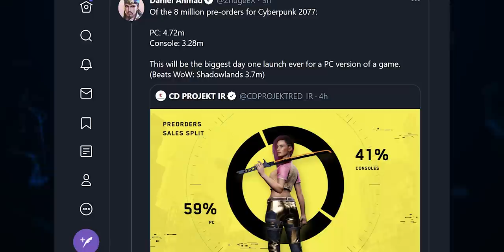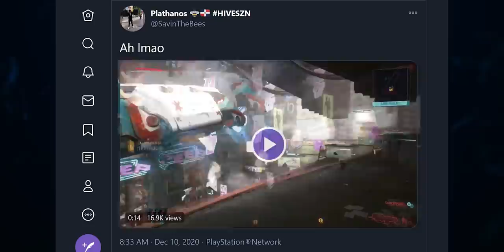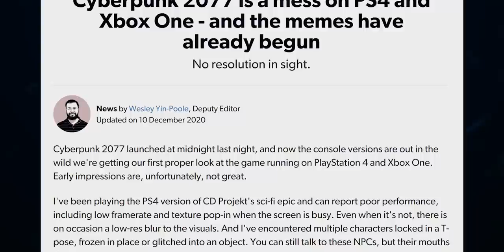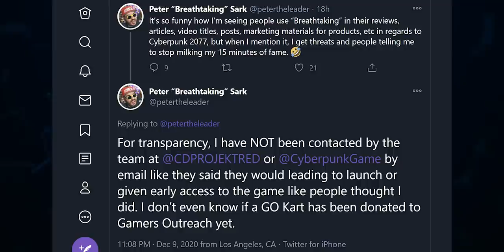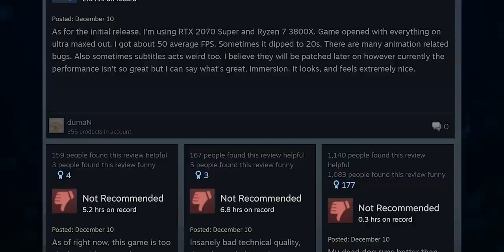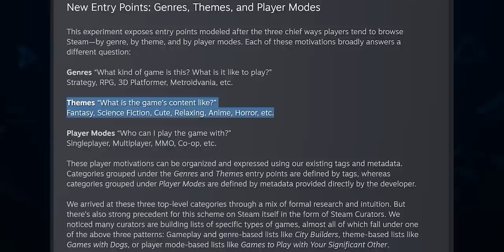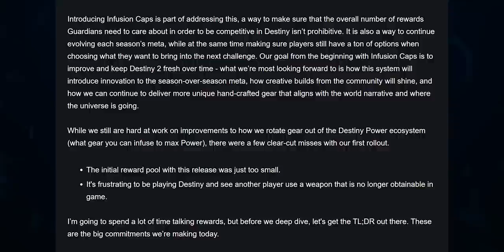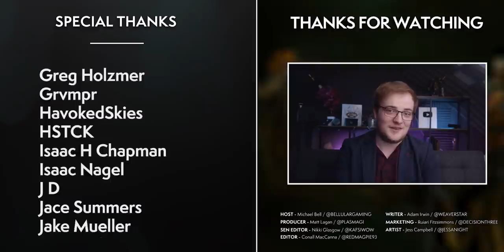Cyberpunk: Sales Records SHATTERED & CRIPPLING Bugs! BIG BioShock 4 News + Steam's New Experiment?!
Cyberpunk's sales are utterly insane despite bugs, Bioshock 4 has finally appeared in the news, all while Valve are testing out an entirely new Steam Store!

00:00 Introduction
00:18 2077 Launch Success
01:15 2077 Launch Opinions
04:12 2077 Launch Stability
06:27 2077 Not Breathtaking After All
07:42 2077 Launch Thoughts
09:02 Bioshock's Impending Evolution?
10:16 Steam Categorically Improves
11:23 Destiny Beyond The Stumbles
13:00 Closing Thoughts

SOURCES:
2077 Launch Success
Bioshock's Impending Evolution?